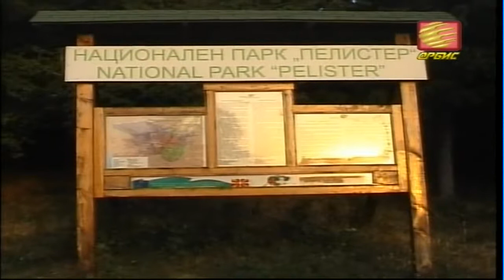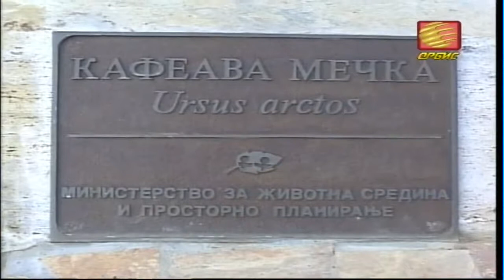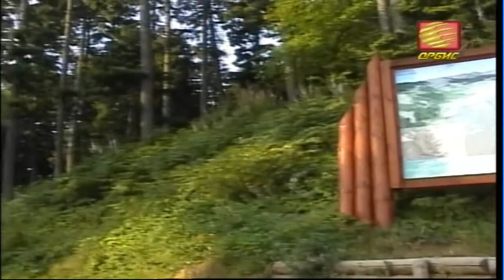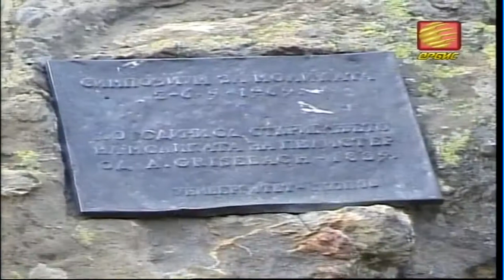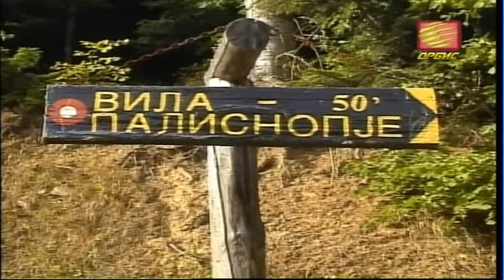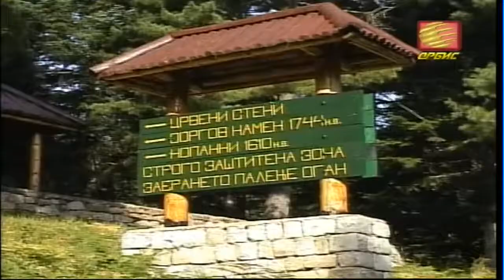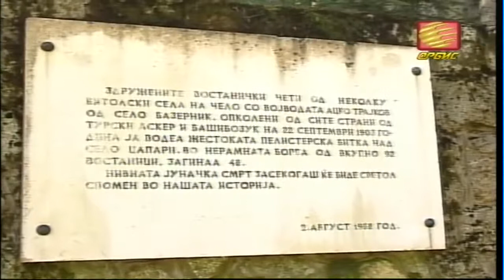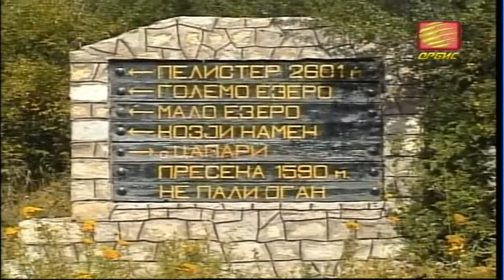PATUVAME OTKRIVAME - PO LADOVINA NA PELISTER